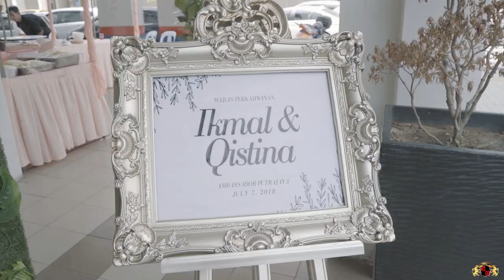The Reception of Qistina & Ikmal 7.7.18 ( Putrajaya )